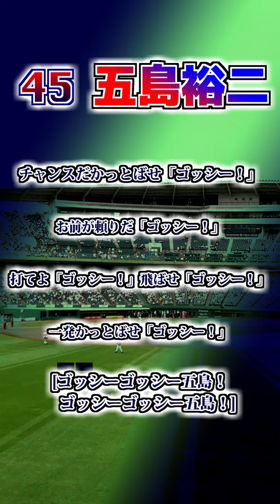【オリックスブルーウェーブ】 パンチ（佐藤和弘）・五島裕二 応援歌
オリックスブルーウェーブ（バファローズ）
45⇒90　パンチ（佐藤和弘）選手（関東）
45⇒00　五島裕二　（関東）応援歌